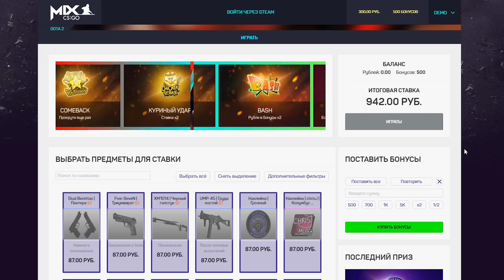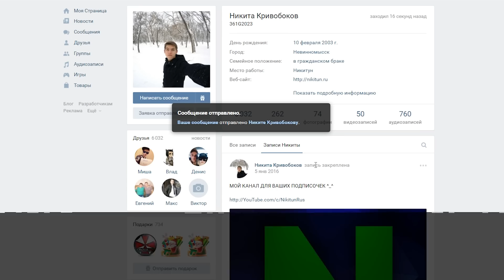11 ФЕЙЛОВ В ОЗВУЧКЕ ВИДЕОИГР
Одной из важнейших частей аудио-составляющей в играх является ни только атмосферный саундтрек и проработанный эмбиент, но и озвучка этих самых видеоигр. Озвучиванием обычно занимаются профессиональные актёры и звукорежиссёры, но бывает, что и они ошибаются, и конечный продукт попадает в игру. О таких фейлах я бы и хотел вам рассказать в этом видео!

Список ужасных озвучек из видео:
11. Chaos Wars
10. Mega Man 8
9. Last Alert
8. Dynasty Warriors 3
7. Deep Fear
6. Resident Evil
5. Sonic Adventure
4. Tenchu: Stealth Assassins
3. Michigan: Report From Hell
2. The Elder Scrolls IV: Oblivion
1. House of the Dead 2